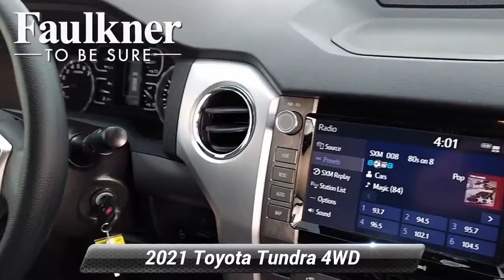Certified 2021 Toyota Tundra 4WD SR5, Harrisburg, PA MX019893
Priced below KBB Fair Purchase Price!Running Boards, Non-Smoker, 18"Styled Steel Wheels, 38 Gallon Fuel Tank Capacity, 3-Passenger Front Bench Seat, 4-Wheel Disc Brakes, 9 Speakers, ABS brakes, Active Cruise Control, Air Conditioning, Anti-Theft Immobilizer w/Alarm, Apple CarPlay/Android Auto, Auto High-beam Headlights, Black Tube Steps (TMS), Blind Spot Monitor w/Rear Cross Traffic Alert, Brake assist, Color-Keyed Rear Bumper, Compass, Convenience Extra Value Package, Convenience Package, Driver door bin, Dual front impact airbags, Dual front side impact airbags, Electronic Stability Control, Front & Rear Clearance Backup Sonar, Front Bucket Seats, Front Center Armrest w/Storage, Front fog lights, Front reading lights, Fully automatic headlights, Heated door mirrors, Illuminated entry, Low tire pressure warning, Passenger vanity mirror, Power door mirrors, Power steering, Radio: Audio Plus AM/FM/HD Radio, Rear reading lights, Rear step bumper, Remote keyless entry, Safety Connect, SiriusXM Radio, SR5 Upgrade Package, Steering wheel mounted audio controls, Tilt steering wheel, Traction control, Trip computer, Urethane Tilt/Telescopic Steering Wheel. Certified.Cement 2021 Toyota Tundra SR5 4WD 6-Speed Automatic Electronic i-Force 5.7L V8 DOHC 32V LEVOdometer is 5283 miles below market average!Toyota Certified Used Vehicles Details:* Transferable Warranty* Vehicle History* Limited Warranty: 12 Month/12,000 Mile (whichever comes first) from TCUV purchase date* Roadside Assistance* 160 Point Inspection* Warranty Deductible: $0* Limited Comprehensive Warranty: 12 Month/12,000 Mile (whichever comes first) from certified purchase date. Roadside Assistance for 7 Year / 100,000 Mile* Powertrain Limited Warranty: 84 Month/100,000 Mile (whichever comes first) from TCUV purchase date

[RLVID:4460:e49ad5ef6df31c9a:2a131e3f3ba8feaa:1]